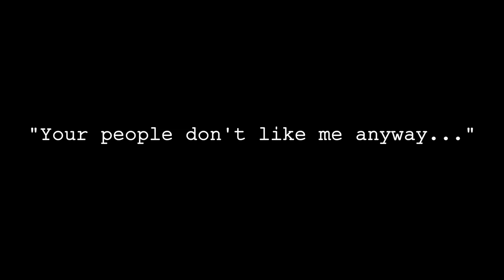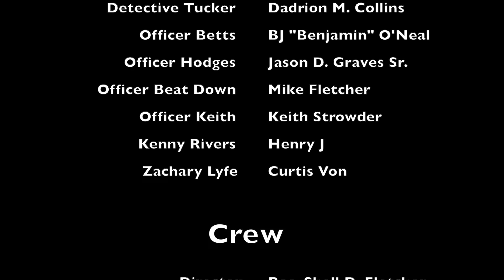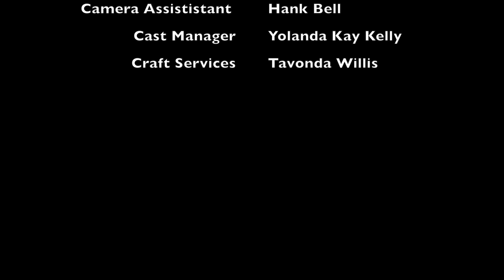S1:Ep1 - Lyfe's Poetic Revenge: "Your people don't like me anyway..."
Ariyah prepares a romantic night for her husband, Zachary.  Julius is arrested.  Zachary changes Ariyah’s plans to visit her brother and teaches her a lesson.